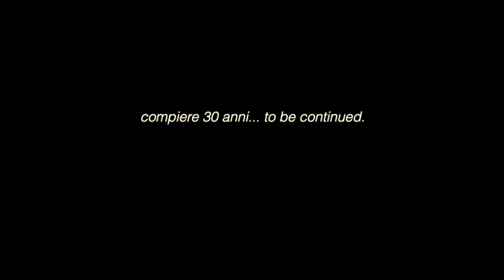compiere 30 anni | l'inizio della fine o la fine dell'inizio?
questa mini-serie di vlog documenterà i miei ultimi giorni nella stagione dei vent'anni, mentre mi districo tra il groviglio di ansia, pensando ai 30 anni che stanno arrivando.

a presto,
febe☾

00:00 anteprima
00:06 benvenuti
01:30 facciamo un po' di gyst
02:30 vi parlo dei miei outfit
04:13 journaling time
05:11 cosa mi è successo la scorsa settimana
06:37 parte della mia cena
06:51 programmi serata cozy
07:29 caro diario...
10:10 outro

 ho deciso di aprire un canale youtube per condividere un po' della mia vita, in cui cerco di dare molta importanza al benessere e quindi alla salute, sia fisica che mentale. provo a cogliere il positivo in tutte le situazioni e mi piace molto guardare l'estetica delle cose lasciandomi ispirare da essa, anche se una delle mie citazioni preferite è "l'essenziale è invisibile agli occhi".
adoro la musica ma ricerco anche il silenzio assordante, quello che fa male alle orecchie e purifica la mente. amo viaggiare e scoprire posti nuovi, ma starei ore ed ore a leggere sotto le coperte. mi piace condividere la mia vita su youtube, ma in realtà sono una persona piuttosto timida e riservata. sì, forse sono un po' un controsenso, ma sono io: febe ☾